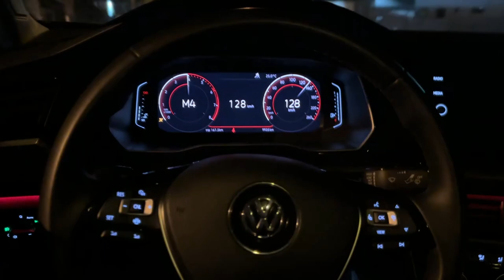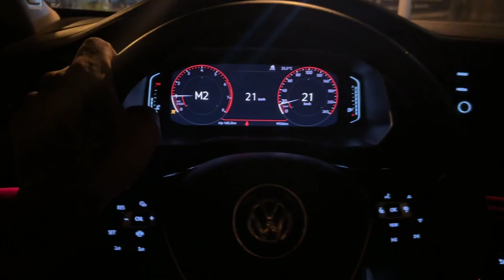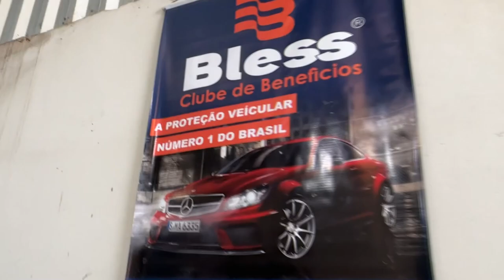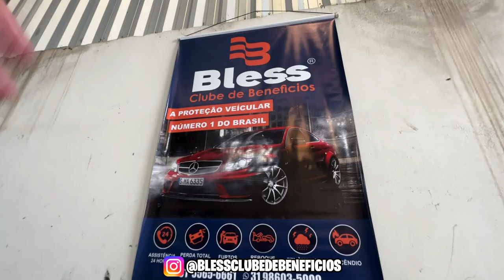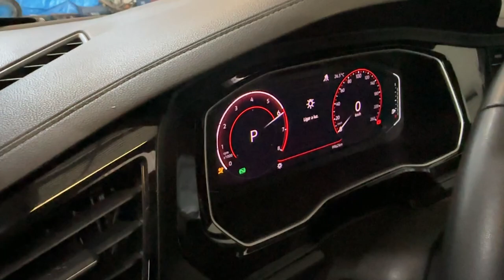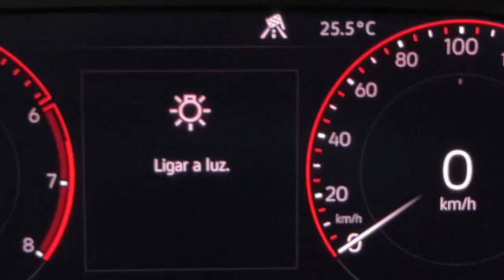SEU FUTURO CARRO REPROGRAMADO E COM RODAS NOVAS 😍😍